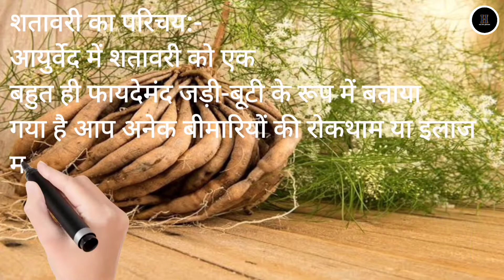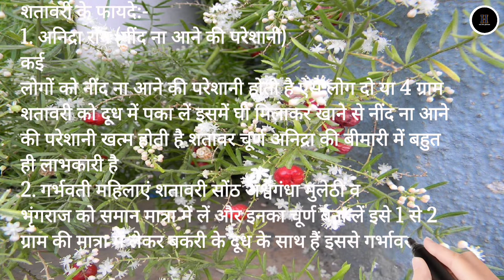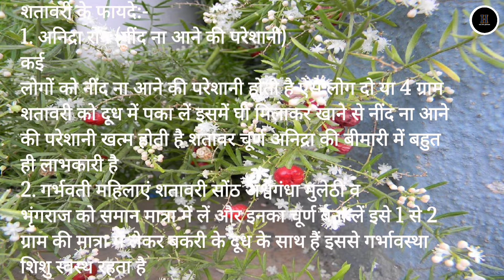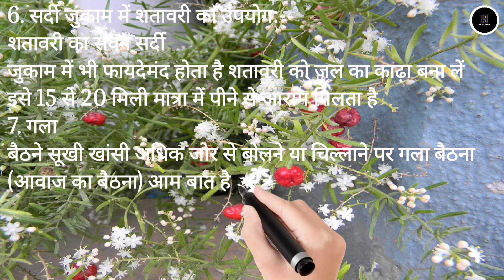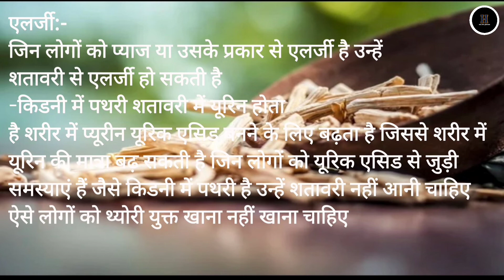शतावरी के फायदे।शतावरी क्या है।शतावरी के क्या-क्या फायदे हैं Benefits Of Asparagus